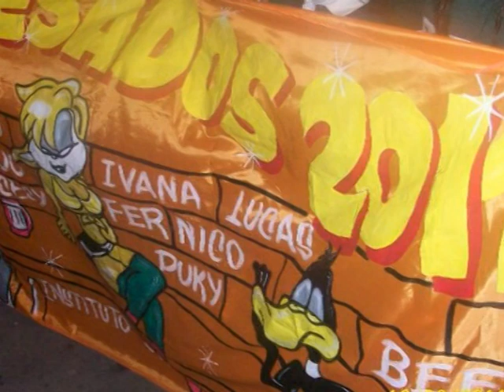KENNEDY TV - Programa 10 - Bloque 4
Palabras de María de Lourdes Juárez, egresada Promoción 2011 y de la Profesora María Inés Juárez de Tonetti.